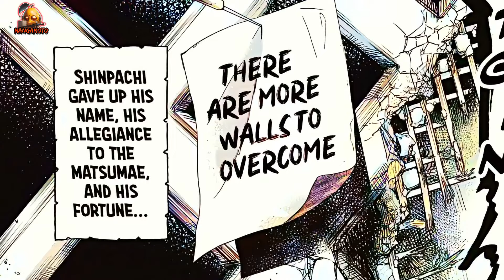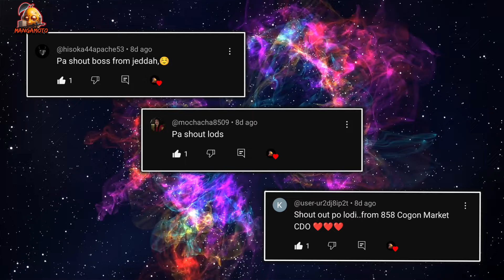THE INVINCIBLE MAN 🔥 | Shinsengumi Requiem chapter 14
Shinsengumi Requiem Chapter 14 Review